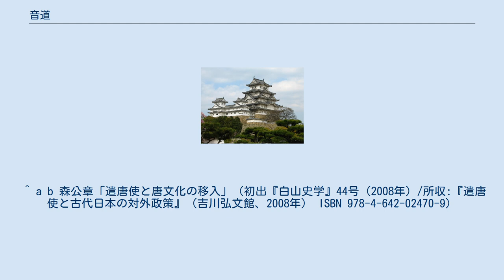音道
音道（おんどう）とは、日本律令制の大学寮において、儒教経典をそのまま音読するために必要な漢音（中国語）の発音について習う学科。
 『日本書紀』によれば、691年に持統天皇が唐より招いた続守言・薩弘格を音博士に任じたのが最古とされている。
律令制確立後に大学寮の下に音博士が位置づけられたが、本科（後の明経道）の学生が儒教の教育を受けるために行う最初の課程であった経典の音読を指導するのが役割であった事から、算道・書道のような独自の学生を保持することは学令などにも記載されていないなど、最初から補助的地位に止められていた。
 それでも唐の文化の影響が強まった平安時代初期の延暦11年閏11月20日（793年1月7日）、桓武天皇が漢音奨励の勅を出して学生には漢音の学習が義務づけられ（『日本紀略』）、続いて延暦17年2月14日（798年3月6日）には学生に従来から日本に存在する南朝系の呉音を禁じて漢音での発音が義務付けられた（『弘仁格抄』）。
なお、同様の措置は僧侶に対しても取られており、音博士も僧侶の試験のために派遣されている（延暦12年4月28日（793年6月11日）に年分度者に対して漢音に通じなければ得度を認めないとし（『日本紀略』・『類聚国史』）、延暦20年4月15日（801年5月30日）には、僧侶の得度の際に漢音の試験を課している（『日本紀略』））。
そして、嵯峨天皇の弘仁8年4月17日（817年5月6日）付で4名の「音生」及び白丁からなる6名の「漢語生」設置の格が出されている。
 だが、承和5年（839年）を最後に遣唐使が中絶（寛平6年（894年）停止）されると、漢音を日本国内で用いる必要性がほとんど失われ、音道は急激に衰退する。
また、実際に遣唐使とともに留学した者の間でも満足な発音・会話が出来ないものが多く、最澄は弟子義真が訳語役となって学業を果たし、橘逸勢は早期帰国の理由として漢語が出来ないことをあげる有様であった。
恐らくは書道よりも早い段階で明経道に事実上吸収されていき、明経道を独占した中原氏・清原氏が明経道の職に就くまでの暫定的な地位となっていった。
そして、遣唐使の中絶後も唐あるいは宋に留学を希望する者は音道に期待せず、新たな方法で漢語習得を目指した。
例えば、平安時代末期に宋への留学を念願していた儒学者の高階（藤原）通憲（後の信西）は日本を訪れた震旦（中国）などの人の詞づかいを習うことで漢語を習得したと伝えられている（『平治物語』上巻「唐僧来朝の事」）。
 ^ a b 森公章「遣唐使と唐文化の移入」（初出『白山史学』44号（2008年）/所収:『遣唐使と古代日本の対外政策』（吉川弘文館、2008年） ISBN 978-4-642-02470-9）